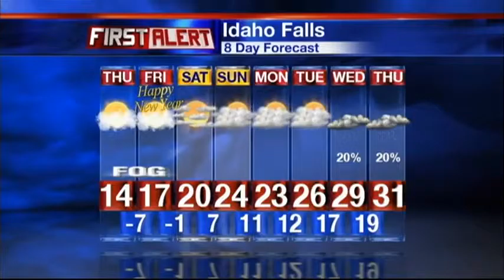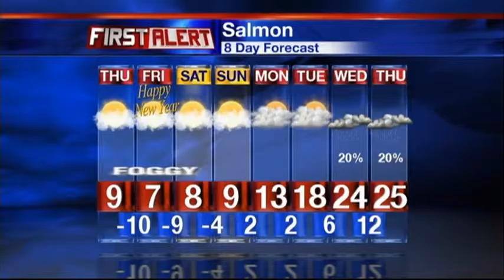Wednesday Night Forecast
Wednesday, Dec. 30th Forecast